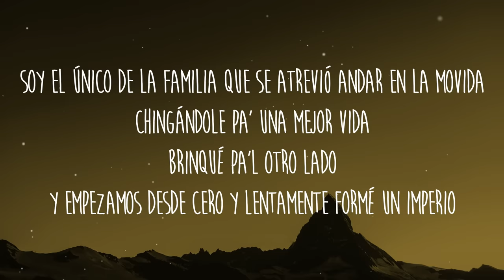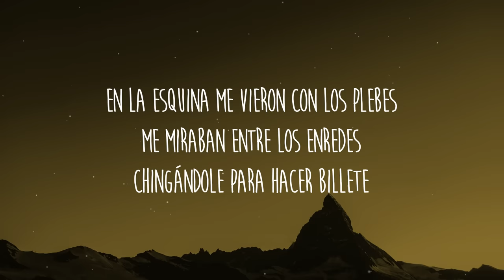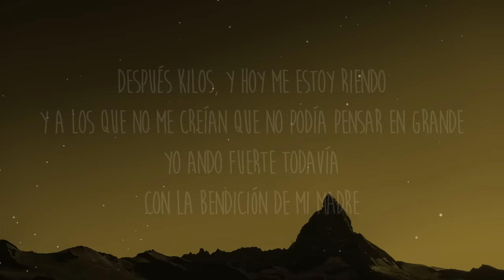Xavi, Los Dareyes De La Sierra - Poco a Poco (Letra/Lyrics)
Letra/Lyrics: Xavi, Los Dareyes De La Sierra - Poco a Poco

[Verso: Xavi & Darey Castro]
Y poco a poco fui creciendo y la vida me enseñó
Que tienes que ser decente con el que un día te humilló
Bien recuerdo aquellos tiempos que salimos del lodo
Cuando andábamos a pata y nadie nunca nos peló

[Coro: Xavi & Darey Castro]
En la esquina me vieron con los plebes
Me miraban entre los enredes
Chingándole para hacer billete
Soy el único de la familia quе se atrevió andar en la movida
Chingándolе pa' una mejor vida
Brinqué pa'l otro lado
Y empezamos desde cero y lentamente formé un imperio
Comenzamos con los veinte, después kilos, hoy me estoy riendo
Y a los que no me creían que no podía pensar en grande
Yo ando fuerte todavía
Con la bendición de mi madre

[Interludio: Darey Castro & Xavi]
Jálese, compa Xavi
Y ahí nomás, papá
Échele, compa Darey

[Coro: Darey Castro & Xavi]
Y soy el único de la familia que se atrevió andar en la movida
Chingándole pa' una mejor vida y brinqué pa'l otro lado
Comenzamos con los veinte, después kilos, y hoy me estoy riendo

[Outro: Darey Castro & Xavi]
¡Jalado, compa Xavi, jalado!
¡Y que le apeste, viejo!
¡Rrra!